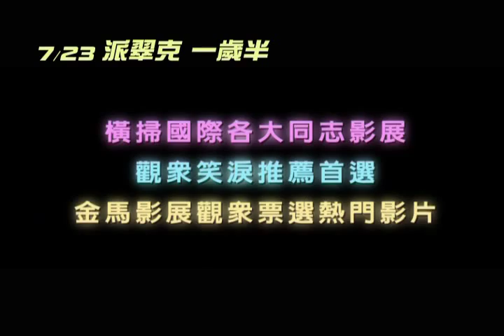《派翠克一歲半》精彩預告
★ 2009舊金山同志影展觀眾票選最佳影片
★ 2009德國Verzaubert同志影展最佳影片
★ 2009金馬影展觀眾票選熱門影片
★ 2009多倫多國際影展

劇情簡介
一對相愛的男同志在新居落成時，決定領養個小孩讓家庭更完整。不料一顆該死的小數點進來攪局，讓申請的一歲半男嬰，變成叛逆的十五歲青少年。在有關單位解決錯誤期間，兩廂只能硬著頭皮同住一個屋簷下，從可以想見的代溝到敏感的性向差易，以及難以預料的感情漩渦，讓這部溫馨逗趣又深具勇氣的同志喜劇，廣受全球各大影展觀眾的喜愛，有如《喜宴》進化版。

Goran及Sven是同志圈中令人羨慕的一對，各有理想的工作，過著幸福的婚姻生活。為了擁有更圓滿的家庭，他們不但搬到優質住宅區，還決定申請領養小孩；誰料工作人員一個筆誤將他們要求的1.5歲寫成了15歲！當他們滿心期待可愛寶寶的到來，送上門的卻是一個無家可歸的叛逆少年。幻滅之餘，他們被迫展開了一段「非一般」的家庭生活。無懈可擊的演員組合，整體演出有趣又窩心。瑞典備受矚目的新銳女導演用體諒和詼諧兼具的方式，從正面的角度探討當代同志家庭模式，以及人與人之間的包容和諒解。

英文片名: Patrik Aged1.5       原文片名：Patrik 1,5
出品國：瑞典                               語言：瑞典語
片長：103分           出品年份：2008
上映日期：2010年7月23日
導演：艾拉雷姆哈根 Ella Lemhagen
編劇：麥可莊克Michael Druker
原著劇本：艾拉雷姆哈根 Ella Lemhagen
製作人:托馬斯麥可森Tomas Michaelsson、拉斯布隆葛恩Lars Blomgren
演員：古斯塔史柯斯嘉 Gustaf Skarsgård、托克派特森Torkel Petersson
托馬斯柳恩格曼 Thomas Ljungman

發行公司：雷公電影有限公司、崗華影視傳播有限公司